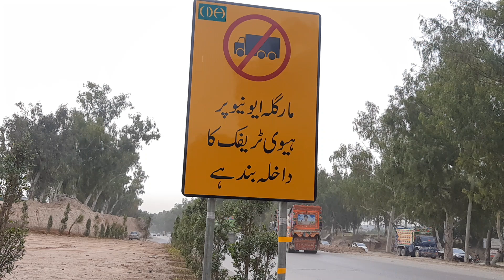Margalla Avenue Islamabad